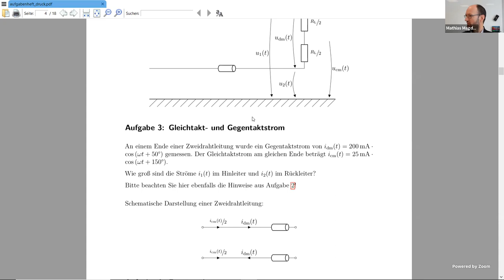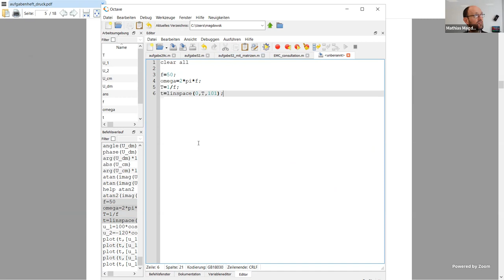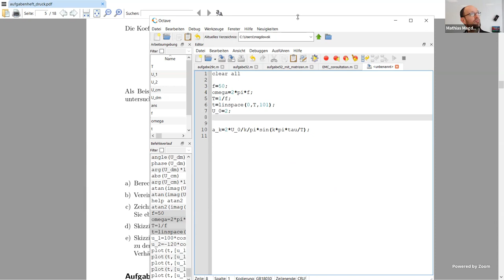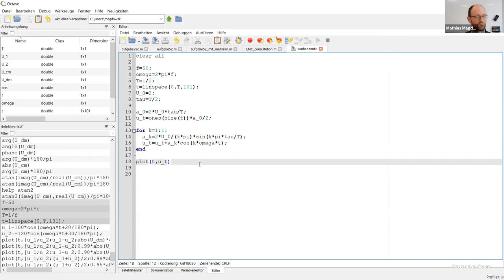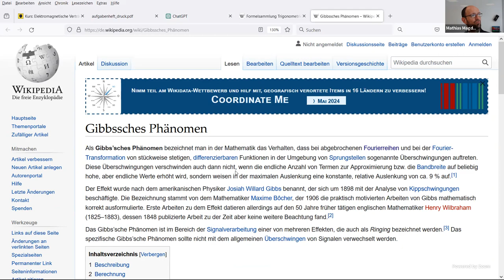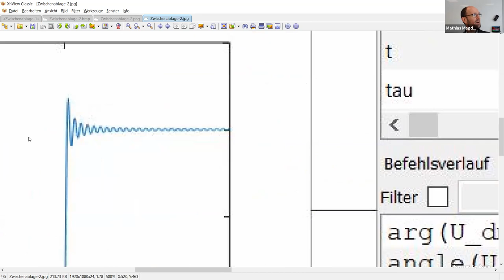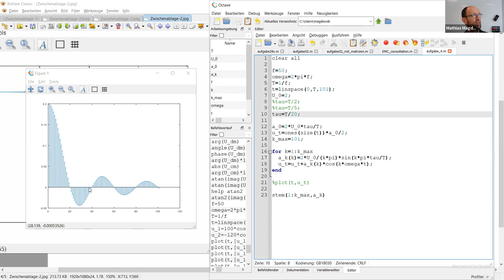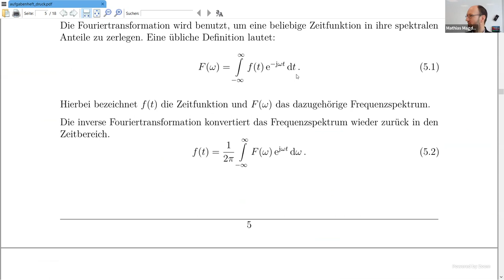Diskussion der Fourierreihe einer Rechteckpulsfolge mit grafischer Darstellung des Spektrums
In dieser Aufzeichnung einer Übung aus dem Modul "Elektromagnetische Verträglichkeit" diskutieren wir die Lösung der Aufgabe 4 zur Fourierreihenentwicklung einer Rechteckpulsefolge. Die berechnete Fouriersynthese der Funktion sowie das zugehörige Spektrum werden dann in GNU Octave grafisch dargestellt.

Octave-Skript:

clear all

f=50;
omega=2*pi*f;
T=1/f;
t=linspace(0,T,1001);
U_0=2;
%tau=T/2;
%tau=T/5;
tau=T/100;

a_0=2*U_0*tau/T;
u_t=ones(size(t))*a_0/2;
k_max=201;

for k=1:k_max
  a_k(k)=2*U_0/(k*pi)*sin(k*pi*tau/T);
  u_t=u_t+a_k(k)*cos(k*omega*t);
end

figure(1)
plot(t,u_t)

figure(2)
stem(1:k_max,a_k)

Kapitelmarken:
00:00 Erklärung der Aufgabe
02:26 Lösung für die Koeffizienten a_k und b_k
08:06 Bestimmung von a_0
09:50 Skizze der Fouriersynthese "von Hand"
14:00 Grafische Darstellung der Zeitfunktion in GNU Octave
20:49 Gibbschen Phänomen
23:33 Praktische Relevanz des Gibbschen Phänomens
31:56 Grafische Darstellung des Spektrums
36:41 Diskussion verschiedener Tastverhältnisse